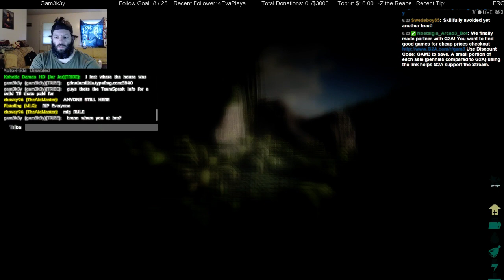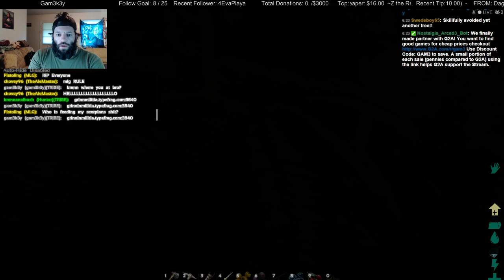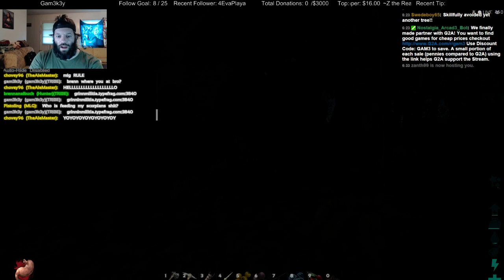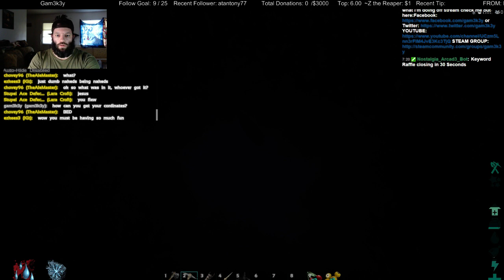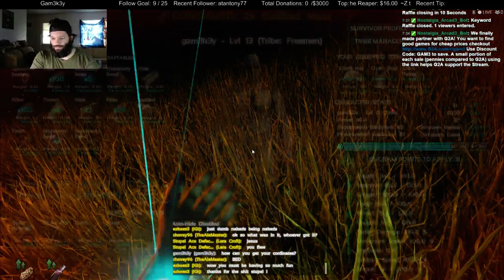27 hour Run in ARK: Survival Evolved - 5 / 15